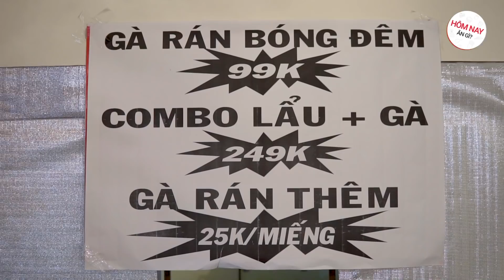HÔM NAY ĂN GÌ - SỰ THẬT GÀ BÓNG ĐÊM ĐANG GÂY XÔN XAO ĐẤT SÀI GÒN !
🤤 Địa chỉ: K4, Bửu Long, P15, Q.10, HCM

Các bạn ơi, Like page HÔM NAY ĂN GÌ để cập nhật thông tin mới nhất về các thanh viên cũng như các món mới nhất nhé